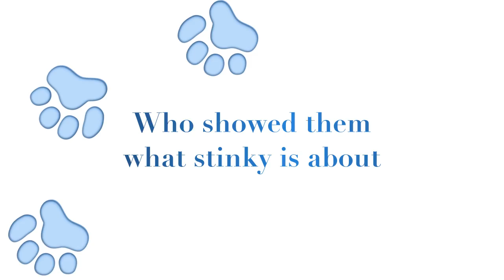Toby movie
movie about a crazy dog